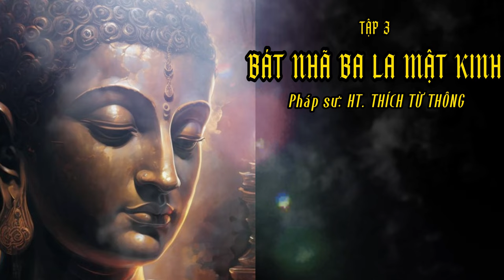BÁT NHÃ BA LA MẬT KINH - TRỰC CHỈ ĐỀ CƯƠNG - Tập 3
📌 Đây là sách nói: BÁT NHÃ BA LA MẬT KINH (Trực chỉ đề cương) 1985 - Pháp sư: HT. THÍCH TỪ THÔNG. Đã có tái bản năm 2009. Quý đạo hữu nên tìm nghe Hòa Thượng THÍCH TỪ THÔNG (Sư Ông LIỄU LIỄU ĐƯỜNG) giảng trực tiếp kinh KIM CANG BÁT NHÃ BA LA MẬT để hiểu đúng lời kinh ý Phật tại

📌 Chúc đạo hữu tinh tấn, an lạc.